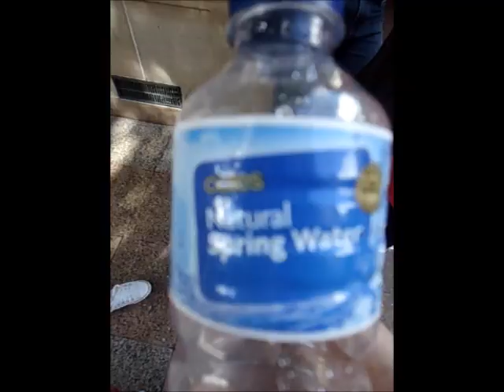Day in the Life of Emily and Jess.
Emily and I went to the city with a small group and decided to vlog it.

Please be aware this is just a personal vlog video and is in no way actually supposed to be amusing to the viewer, although we're kinda hoping it is.
The music used throughout the video:
1. Frack-Princess Chelsea
2. Baby-Justin Beiber (Chipmunk Remix)
3. Honey Pie-The GladEyes
4. Pacific Ocean-Shaft
5.Just a Boy-Pikachunes
6.Born to Die-Lana Del Rey